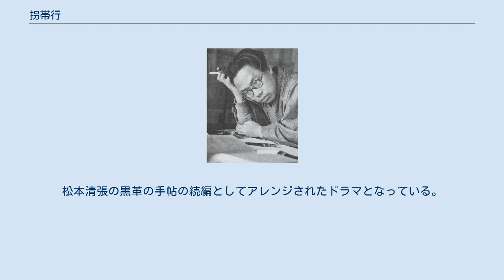拐帯行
『拐帯行』（かいたいこう）は、松本清張の短編小説。
『日本』1958年2月号に掲載、1959年2月に短編集『危険な斜面』収録の1編として、東京創元社より刊行された。
 1959年・1988年にテレビドラマ化されている。
 会社の金を持ち出した森村隆志は、西池久美子と博多行きの特急「さちかぜ」に乗り、一路九州へと向かった。
死に場所を求めての旅だった。
これまで惨めな境遇で生きてきた隆志と久美子は、生きていても仕方がない、死ぬよりほかに途が無いように思えた。
が、せめて、死ぬ直前に一度贅沢をしてみたかった。
どうせ死ぬのだから、恐れるものは何もない。
 列車は熱海駅に到着した。
斜め向こうの席に、中年の紳士と妻らしい人が座った。
夫は落ち着いてパイプをくわえ、妻はおだやかな上品さを湛えていた。
その夫婦は、生活も十分安定して幸福そうに見えた。
羨ましいほどの落ち着きぶりであった。
しばらく眼を惹かれていた隆志は、一瞬、久美子とのあいだに、妙な距離を感じた。
なぜかわからないが、向かいの夫婦に影響されたような気がした。
闇の中にいるような隆志の気持ちが、少しずつ、変わり始める…。
 1959年10月22日、日本テレビ系列の「木曜ワイドアワー」枠（20:00-21:00）にて放映。
 1988年9月19日、関西テレビ制作・フジテレビ系列(FNS)の「月曜サスペンス（松本清張サスペンス）」枠（22:00～22:54）にて放映。
銀行の金を拐帯した主人公が、大阪港からフェリーに乗り、韓国・釜山に向かう設定。
 2021年1月7日（20:00 - 21:48）、テレビ朝日系列のドラマスペシャルとして放映。
松本清張の黒革の手帖の続編としてアレンジされたドラマとなっている。